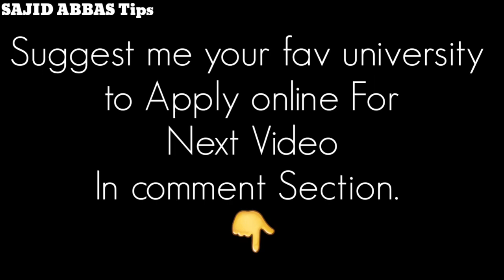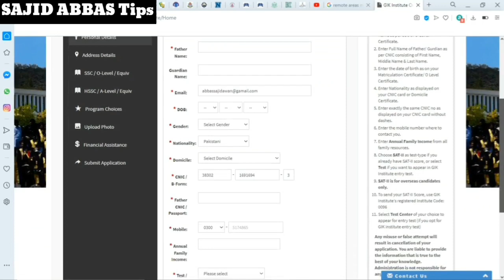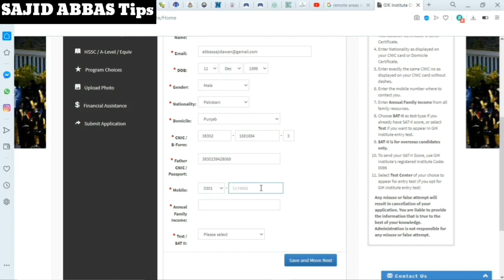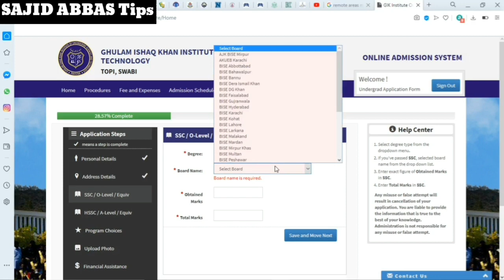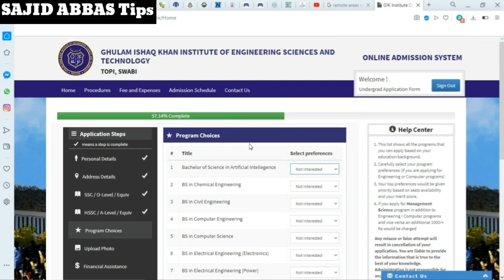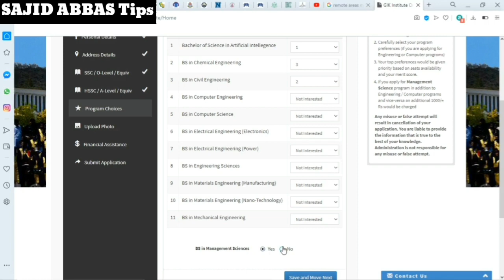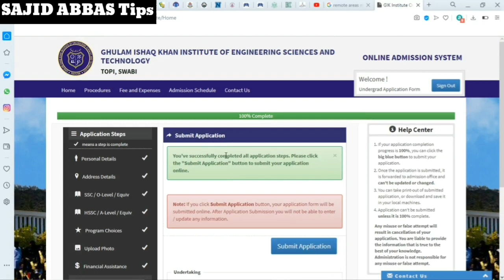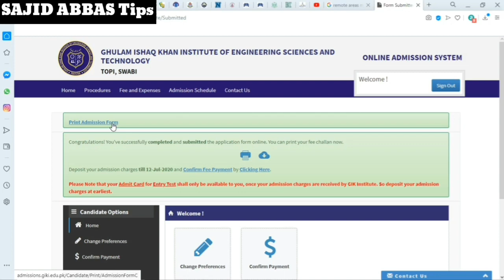How to apply online for admission in GIKI university 2020 | Giki online admission application demo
A.O.A
In this video i have ecplained, how to apply online for admission in GIKI university fall 2020.
Ghulam ishaaq khan Institute of science and technology announced admissions 2020 and started online applications from 7th June.
So i explained the easy way to apply online and uploaded a complete demo of of online application form submission for BS, MS & Phd programmes for applying students of intermediate part 2 result awaiting students, A' level students/ O level students and all type of students wish to apply in GIKI admissions fall 2020.

LIKE video to support me so that i continue to give every update.

.| Also watch |.

* FAST university cancelled entry test and new announce schedule for Admission, criteria, classes start, interview. Must watch 👇